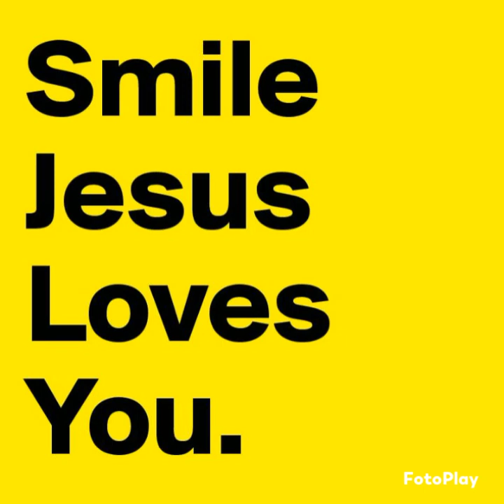As The Nirvana Song Say's Come As You Are...Yeah.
If you are down on yourself because you are not "committed and devoted" to the church as your church leaders say you should be...

If you are made to feel guilty because you are not involved in your church as your church leaders say you should be...

If you are made to feel guilty by your church leaders because you do not have your priorities in order since you "put other things above the church"...

If you are made to feel like you will never grow spiritually until you prioritize your life and become more committed, devoted, and involved in the church...

I want to encourage you.

The Christian life is not about how involved, committed, and devoted you are to the programs of the church.

The Christian life is not about making the programs of the church a greater priority in your life than your favorite sport team, hobby, or other parts of your life.

Church commitment, devotion, and involvement does not produce spiritual growth.

Making the programs of your church a greater priority in your life does not produce spiritual growth.

Spiritual growth comes from understanding the truths of the new covenant of grace, which, sadly, the majority of Christians have never been taught by their church leaders.

When a person understands the truths of grace, spiritual growth happens naturally.

No commitment required.

No devotion required.

No involvement required.

No prioritizing the programs of your church above the parts of your life.

Grace produces growth...it's that simple.

There was a group of people in the Bible whose hearts were encouraged  and strengthened through grace (2 Thessalonians 2:16).

There was a group of people  in the Bible who experienced tremendous spiritual growth the moment they understood God's grace in all of its truth (Colossians 1:3-8).

It wasn't commitment, devotion, and involvement that produced spiritual growth in their lives.

Spiritual growth came from understanding grace.

Don't be pressured or guilted by your church leaders into being more committed and devoted to your church by being involved in its programs.

If your church leaders are not teaching you the truths of God's grace...

Maybe the problem with your spiritual growth is not your commitment or devotion, but theirs.

Biblical church leaders are those who are committed and devoted to teaching the truths of God's grace to the church family.

Maybe it is the church leaders who need to be more committed and devoted to teaching the truths of God's grace to the church family.

Paul, the first church planter, was sent on a mission by the ascended Jesus to communicate God's grace to people and to start grace-based churches...churches that educated people about grace (Acts 20:23-24).

It is time for our church leaders to educate the church family about the truths of grace rather than manipulate the church family into being more committed, devoted, and involved.

If you have been pressured or guilted by your church leaders into being more committed to, devoted to, and involved  in your church, and, consequently, you are feeling like you are "not as good of a Christian as you should be," may I introduce you to grace.

Grace is everything God has done for you in Jesus, leaving you nothing to do but to rest in all he has done for you.

No pressure...

No guilt...

No manipulation...

Just grace.

No devotion needed...

No commitment needed...

No involvement needed...

Just grace...

Simply grace.

CTTO.